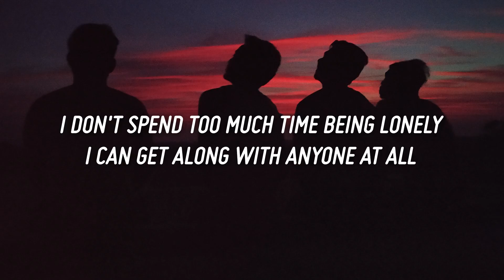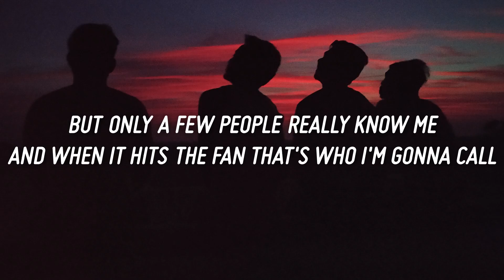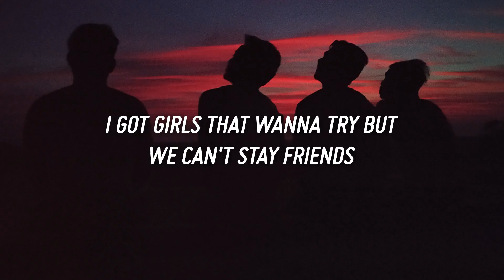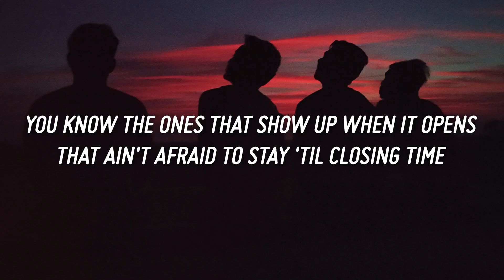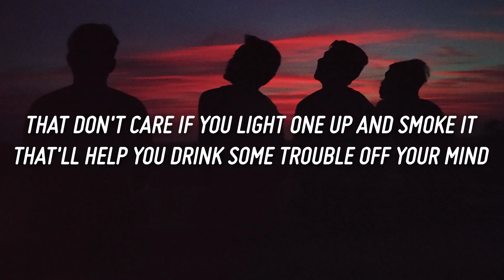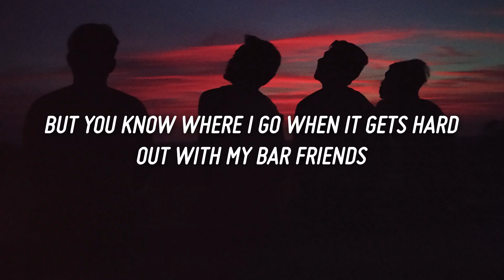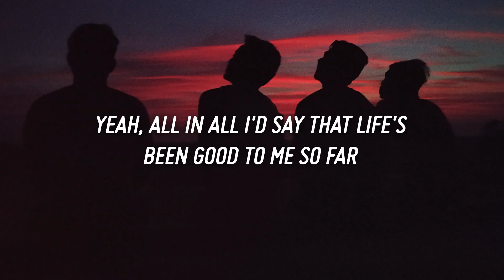Restless Road - Bar Friends (Lyrics)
Lyrics

[Verse 1]
I don't spend too much time being lonely
I can get along with anyone at all
But only a few people really know me
And when it hits the fan that's who I'm gonna call

[Chorus]
'Cause I got work friends and I got church friends
I got hometown, grew up on the same red dirt friends
I got great friends and I got fake friends
I got girls that wanna try but we can't stay friends
Yeah, all in all I'd say that life's been good to me so far
But you know where I go when it gets hard
Out with my bar friends
Yeah, I'm with my bar friends

[Verse 2]
You know the ones that show up when it opens
That ain't afraid to stay 'til closing timе
That don't care if you light one up and smoke it
That'll hеlp you drink some trouble off your mind

[Bridge]
Let's raise 'em up, cheers to us, I'll dedicate this shot
To the crazy ones I got
Here's to my bar friends
Yeah, here's to my bar friends

[Outro]
Yeah, with my bar friends